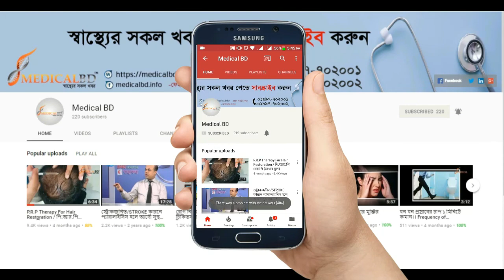খাদ্যাভাসে পরিবর্তন আনুন ওজন কমান। Make changes in diet, reduce weight